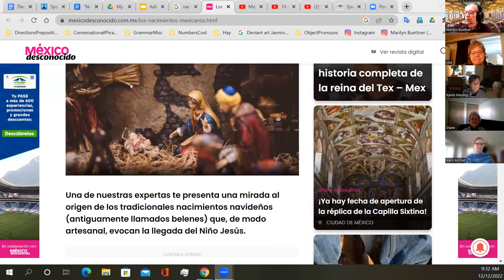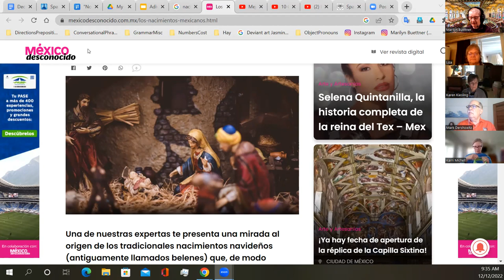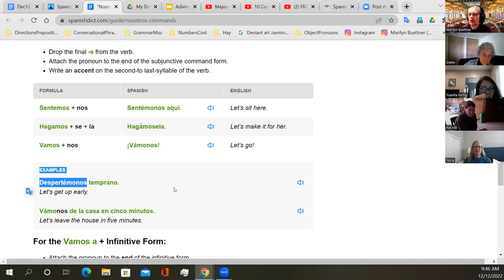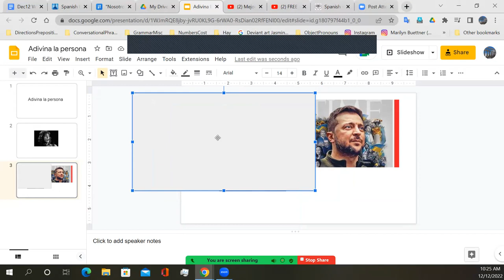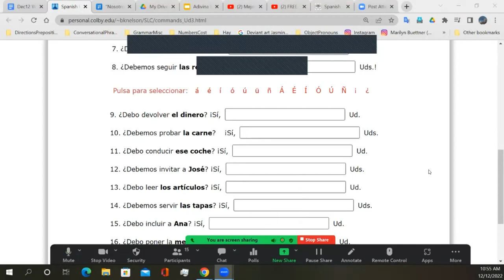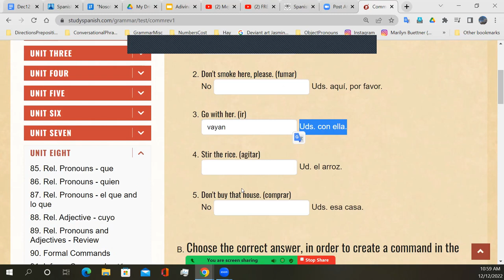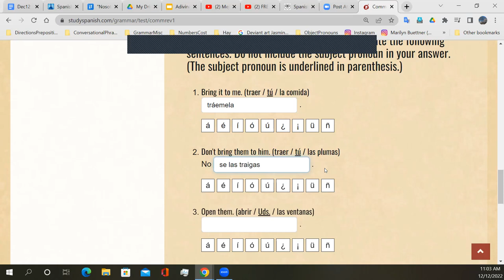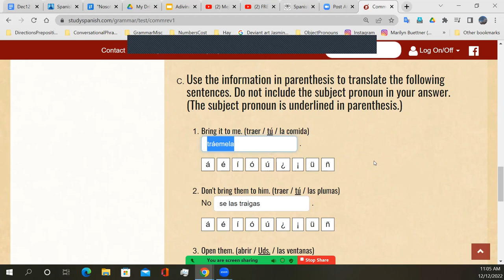Spanish for Beginners--Step 2--Mon., Dec. 12, 2022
Practice with nosotros commands.   Famous person guessing game.